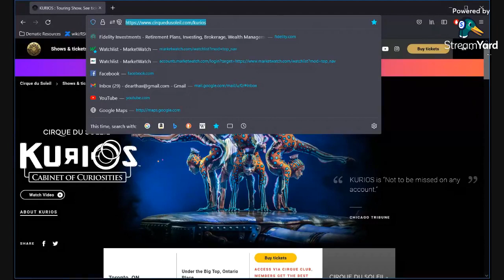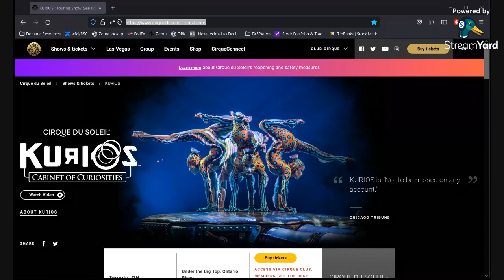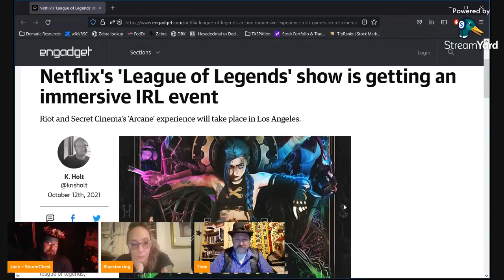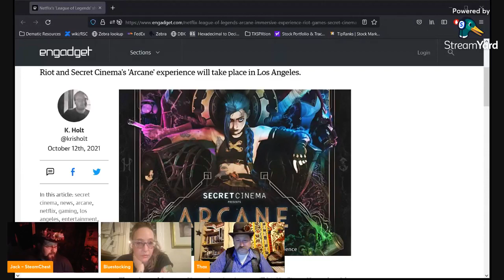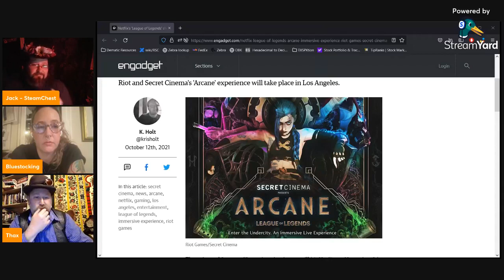Texas Steampunk Connection Nov16, 2021